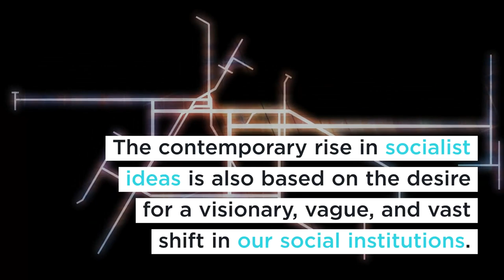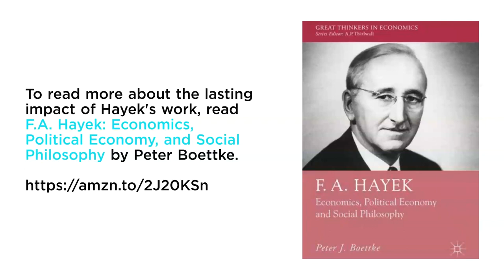“The Intellectuals and Socialism” 70 Years Later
F. A. Hayek’s “The Intellectuals and Socialism” was published in 1949 in The University of Chicago Law Review. It is just as relevant today as it was seventy years ago.  Stefanie Haeffele and Molly Harnish explore why in their piece at The Vienna Circle.